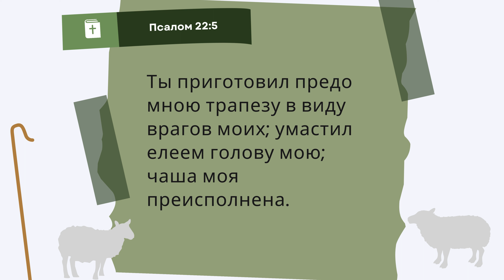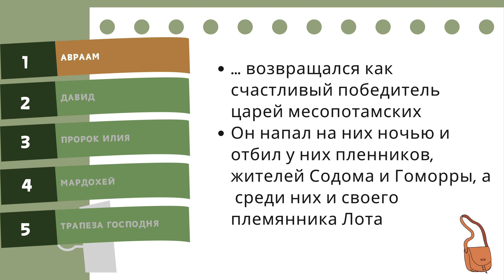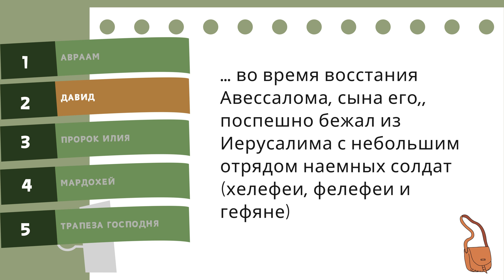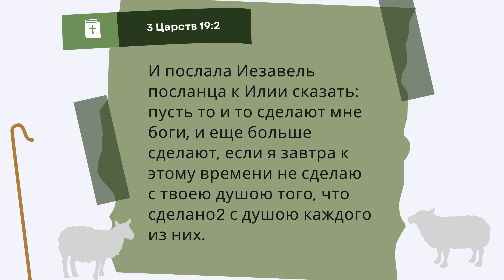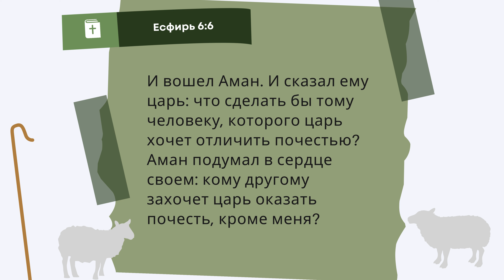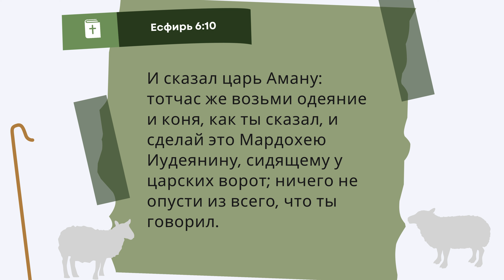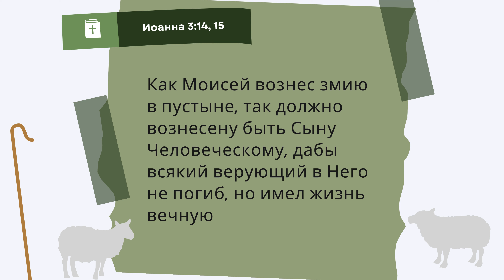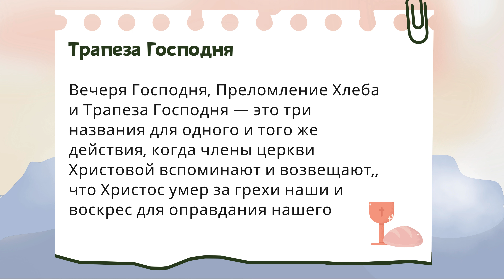Урок 24. Трапеза «Господь - Пастырь мой» — Даниил А. Ясько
◾ Давид вспоминал те благодеяния, какие неожиданно получал от своего Доброго Пастыря
◾ Полное исполнение этого пророчества наступит в будущем, а частичное —совершается от дня Распятия Христа на Голгофе до настоящего времени

1. Что понимал Давид под «трапезой», которую Его Господь приготовил ему ввиду его врагов?
2. Какие неожиданные Божьи милости, оказанные людям, мы можем найти на страницах Писания?
3. Были ли в вашей жизни неожиданные Божьи милости и благословения? Как это было?
4. Что такое трапеза Господня?